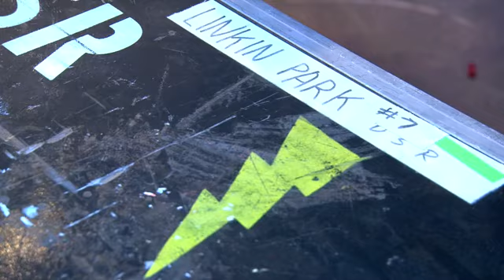Linkin Park - Live In Madrid MTV EMAS 2010